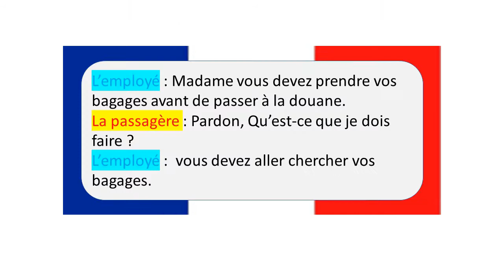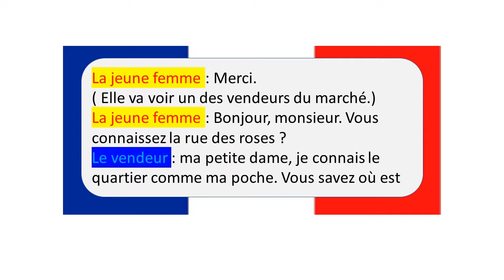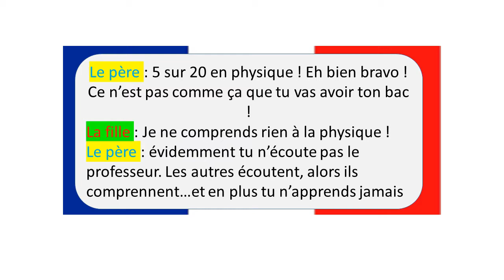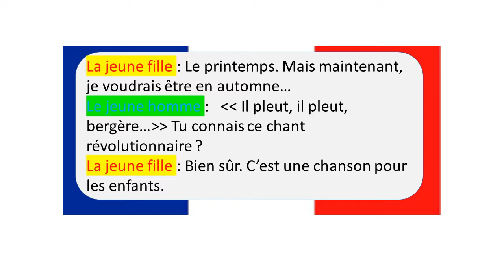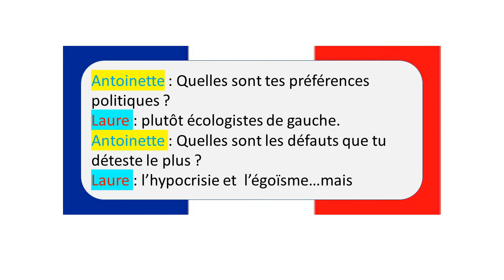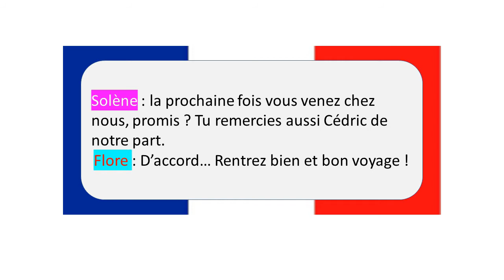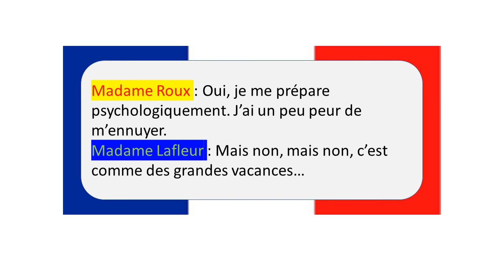Grammaire En Dialogue - épisode 3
Parler français
Speak French
Learn French
Dialogues in french
说法语
学习法语
法语对话
Hablar francés
Aprender francés
Diálogos en francés
تحدث الفرنسية
تعلم الفرنسية
الحوارات باللغة الفرنسية
Fransızca konuş
Fransız öğrenmek
Fransızdaki diyaloglar

Parla francese
Imparare la lingua francese
Dialoghi in francese
 フランス語を話す
フランス語を学ぶ
フランス語の対話